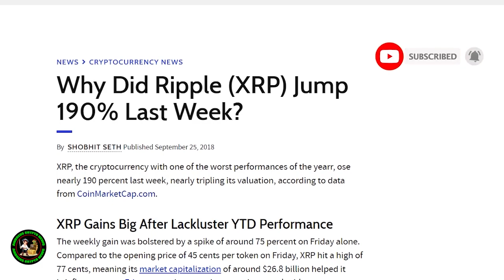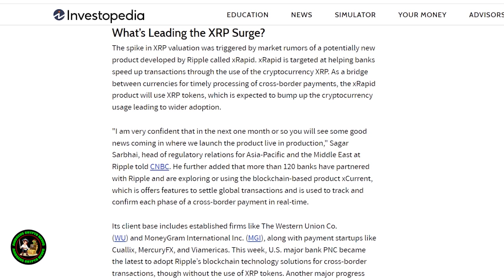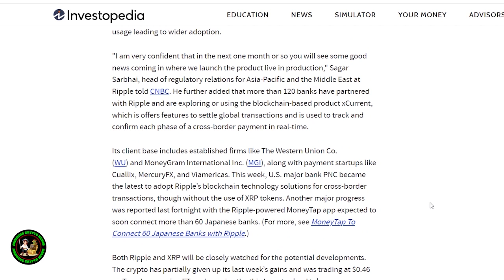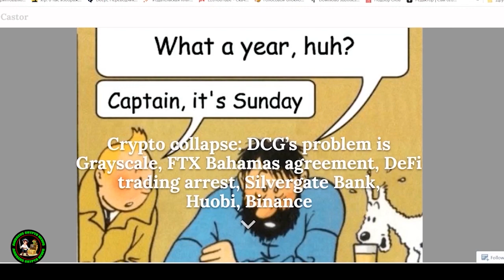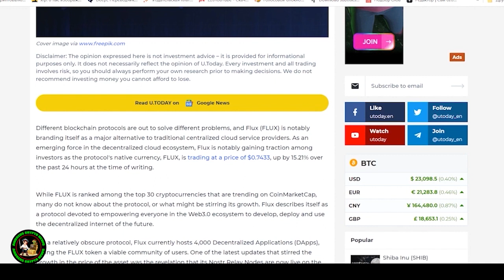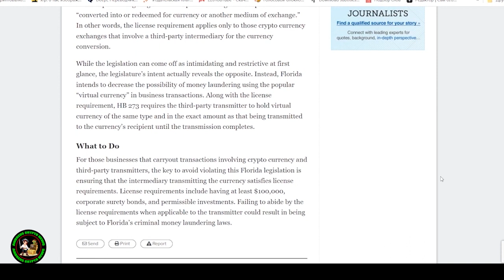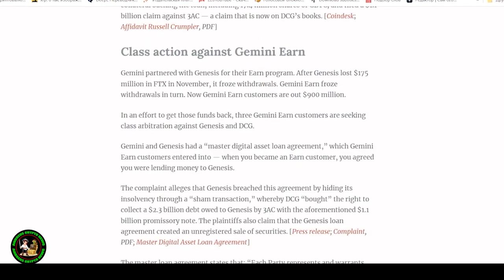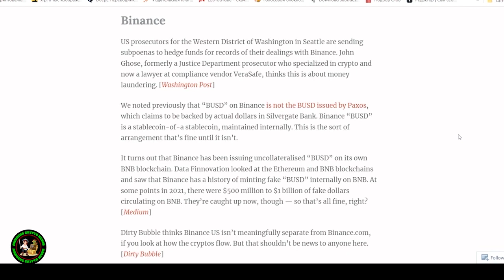📈*TRUMP JUST SIGNALED XRP??? XRP INVESTORS WILL GET RICH IN 2024.. THE BUYBACK THEORY IS REAL(IPO)*📈